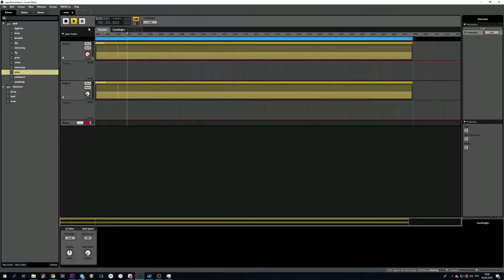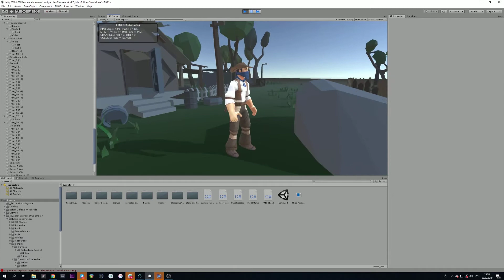xssr3 lesson 3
FMOD Events and Instruments